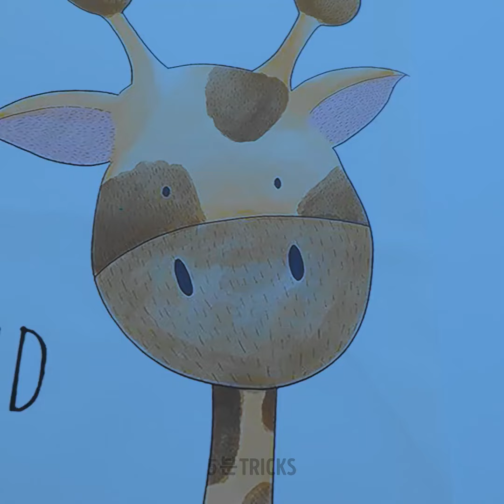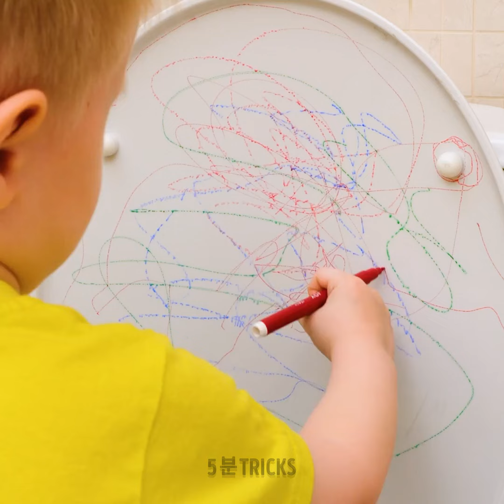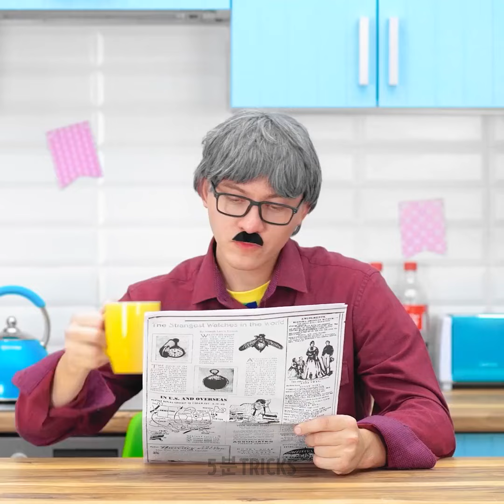현대 부모를 위한 필수 가젯 🌟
여러분의 육아 여정을 쉽게 만들어 줄 다양한 필수 도구를 소개하겠습니다. 여러분의 삶을 단순화하고 가족의 경험을 향상시키기 위해 고안된 육아 도구의 세계를 탐험하는 데 동참하세요. 육아의 미래를 받아들일 준비를 하세요! 🌟📱👶

우리 체널들을 구독하세요~~~